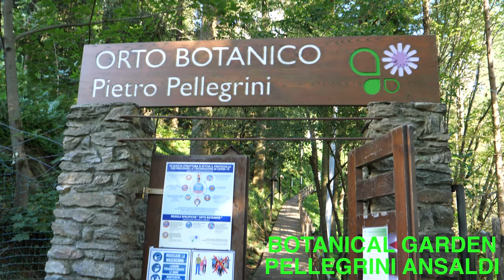APUAN ALPS - BOTANICAL GARDEN, PELLEGRINI / ANSALDI - 4K Footage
APUAN ALPS - BOTANICAL GARDEN, PELLEGRINI - ANSALDI
4K Footage with Panasonic G9 & Mavic Air 2
Orto Botanico PELLEGRINI - ANSALDI, Mese, Settembre